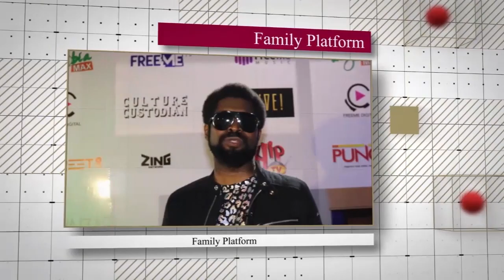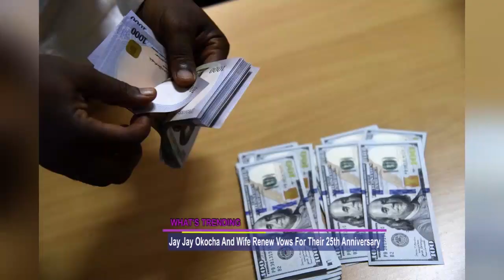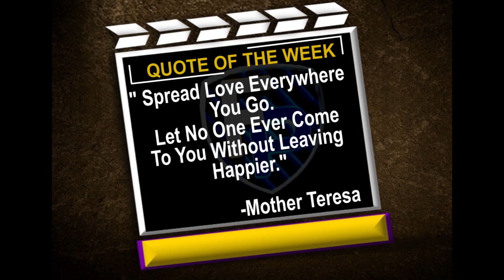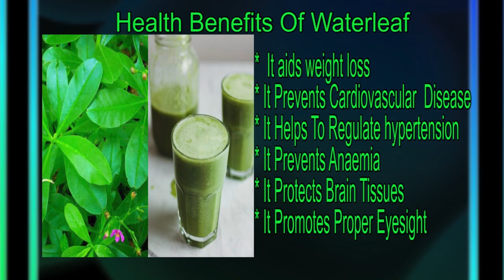FAMILY PLATFORM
Watch Trending stories and more on another loaded episode of FP